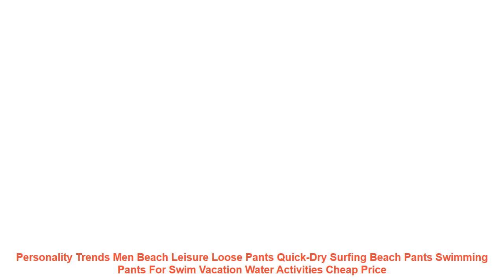Personality Trends Men Beach Leisure Loose Pants Quick-Dry Surfing Bea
Buy Personality Trends Men Beach Leisure Loose Pants Quick-Dry Surfing Beach Pants Swimming Pants For Swim Vacation Water Activities with FREE Worldwide Shipping!  Check Discount Price

USD 0.00/piece
USD 0.00/piece
USD 0.00/piece
USD 0.00/piece
USD 0.00/piece
USD 0.00/piece
Product name: men beach pants
Fabric name: microfiber
Main Fabric Ingredients: polyester (Polyester)
Main fabric content: 100 (%)
Size: M \ L \ XL \ XXL \ XXXL \ XXXXL (see at the measurement chart)
Package Contents: Beach Pants * 1
Ifyouhaveanyquestions.pleasefeelfreetocontactus.wewillreplyyouwithin24hours.Ihopewecanbegoodfriends.
Item Type: Briefs
Sport Type: Swim
Material: Polyester
Gender: Men
Pattern Type: Geometric
Model Number: Beach Pants
Fit: Fits true to size. take your normal size
USD 0.00/piece
USD 0.00/piece
USD 0.00/piece
Children Cute Cartoon Design Swimmi